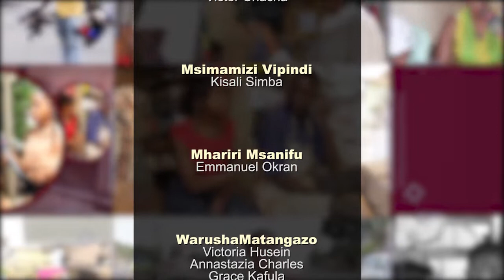kamusiyamtaa HII HAPA TOFAUTI YA SAINI NA SAHIHI / MTAANI WANAITA SIGNATURE